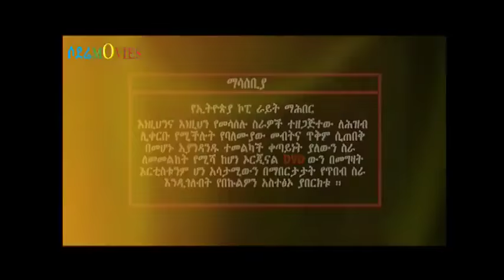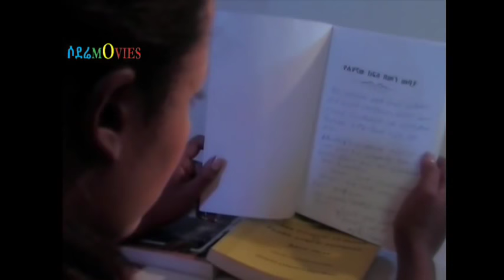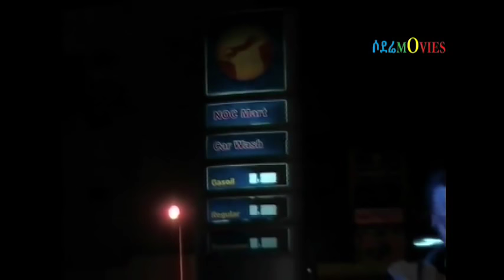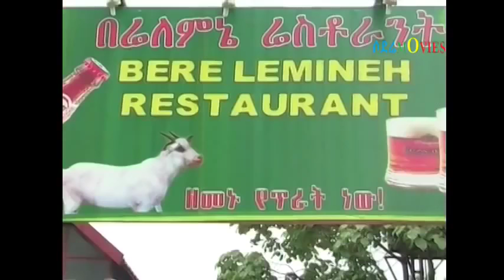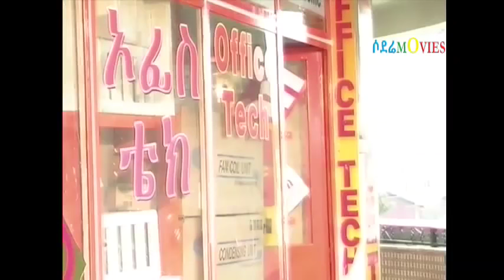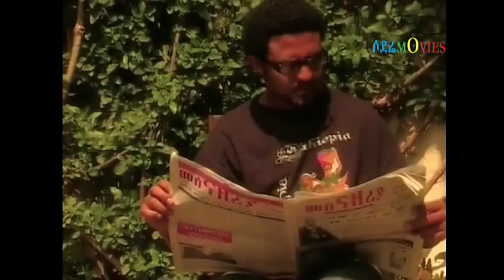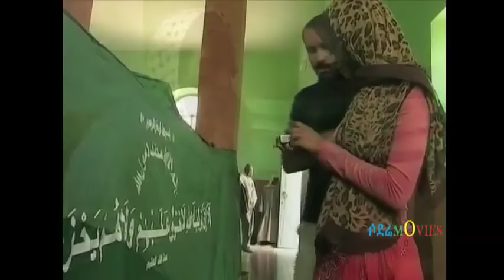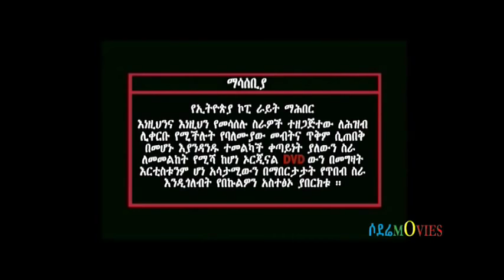Ethiopian Movie TESESER Full Mekdes Tsegaye, Girum Ermias and others